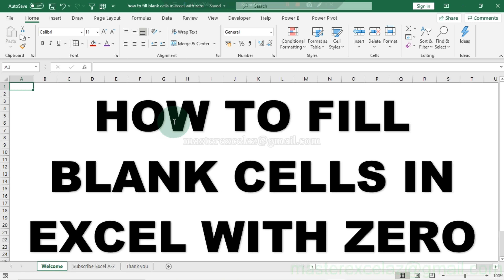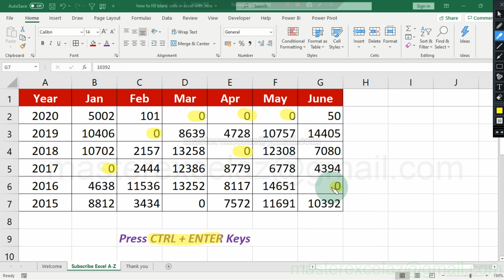Fill blank cells with zero at once | Basic Tips & Tricks in excel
This video shows you how to fill blank cells in excel with zero.